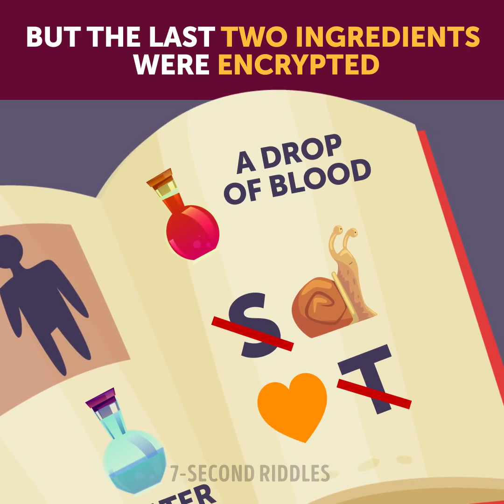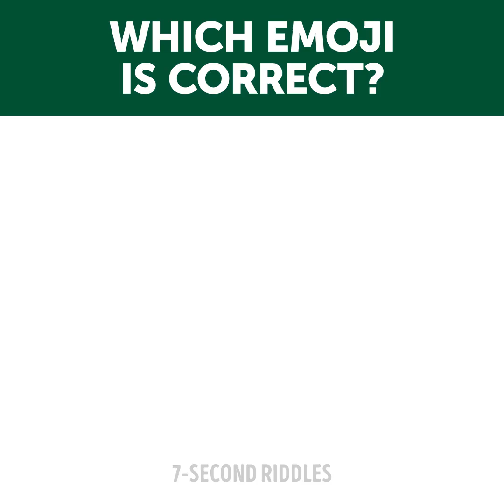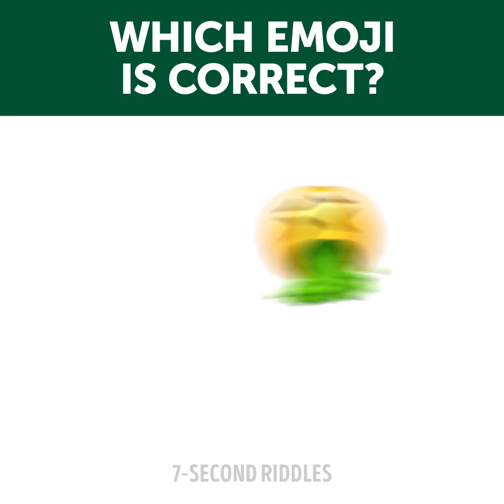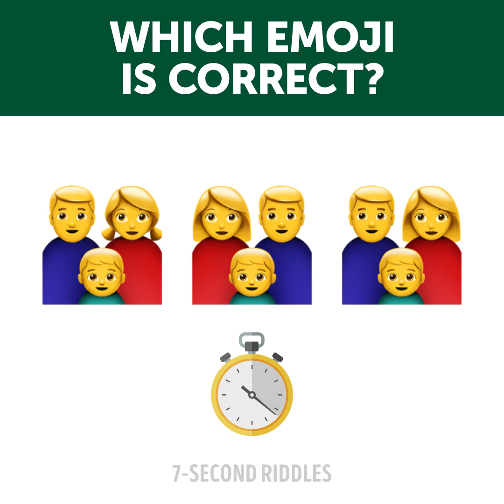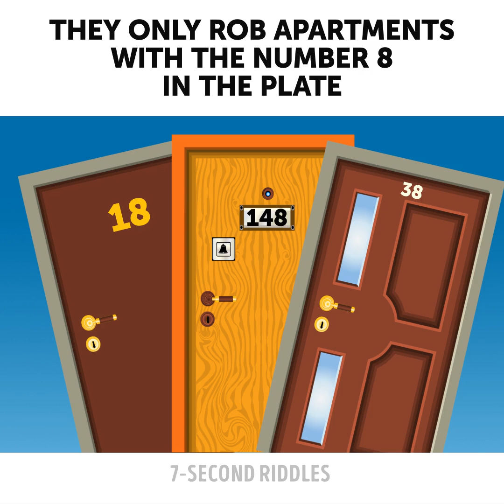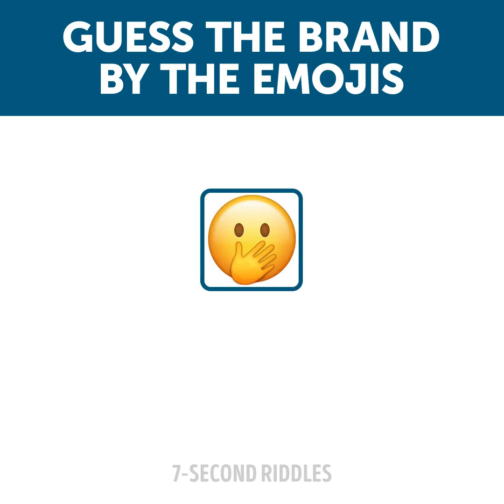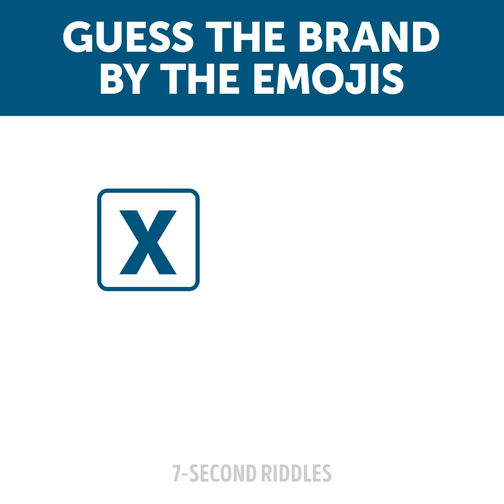12 Mystery Riddles To Set The Halloween Mood